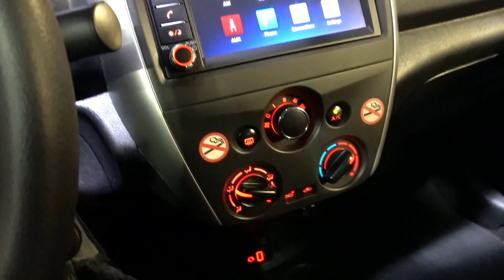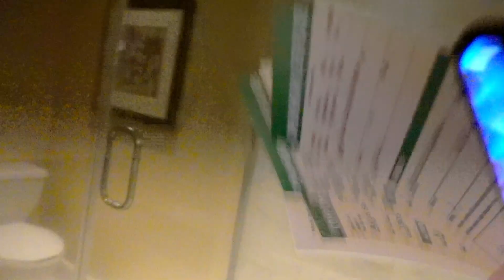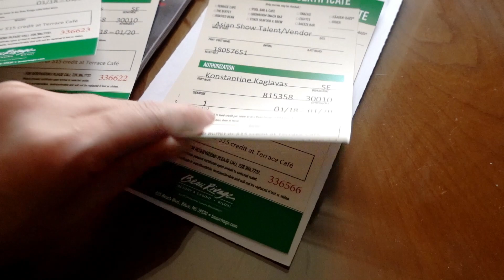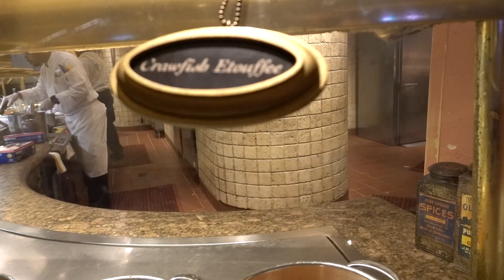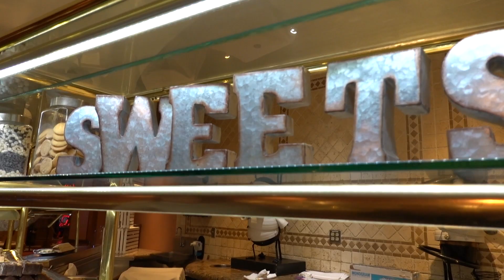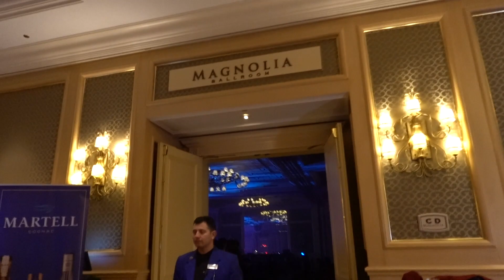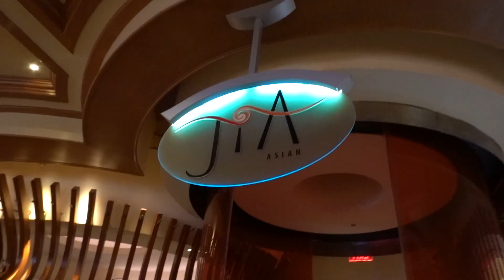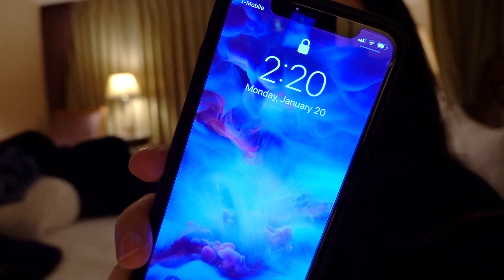Rockin' It in Gulfport Biloxi!!!!! | Minnie's VLOG 994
On the road again traveling to Gulfport Biloxi for the last show of the weekend. Been a crazy travel schedule but it comes with the showbiz. Glad I made it to all my shows especially with the crazy weather going in right now. Audience was super nice here and had a blast. Hope to come back some day soon!